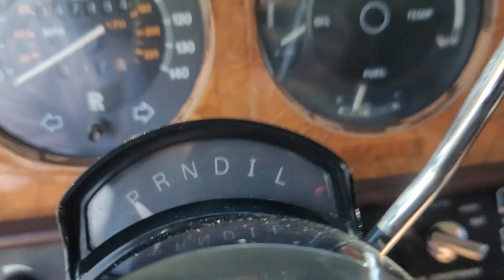VCC/36V76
1979 ROLLS-ROYCE SILVER SHADOW II